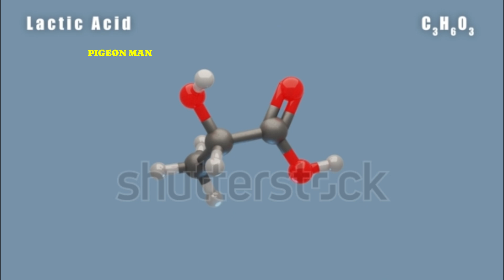"Unveiling the Impact of Lactic Acid on Racing Pigeons! 🏁🐦"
Prepare to soar through the fascinating world of racing pigeons as we delve into the effects of lactic acid and its prevention strategies! 🌟🚀

Join us on this thrilling journey as we uncover how lactic acid buildup can impact the performance and endurance of racing pigeons, and explore techniques to mitigate its effects. ⚡️🔬🏆

Discover the secrets behind optimizing training programs, nutrition, and hydration to minimize lactic acid accumulation, ultimately boosting the speed and stamina of these magnificent avian athletes! 🥇🕊️💨

We'll also explore cutting-edge research and best practices that aim to enhance pigeon health, reduce fatigue, and maximize their racing potential. 📚💪✨

Get ready to witness the incredible world of racing pigeons and learn how to optimize their performance by managing lactic acid levels. Don't miss out on this enlightening video! 🤩🎬🌈

Whether you're a pigeon enthusiast, a beginner looking to learn more, or simply curious about these amazing birds, you're in the right place. Our channel offers a treasure trove of valuable information and insights into pigeon care, training techniques, different breeds, behaviors, health tips, and more.

Join us as we explore the world of pigeons and share our experiences and expertise. Discover the secrets of successful pigeon care, from creating the perfect loft setup to providing a balanced diet for optimal health. Learn about pigeon racing strategies and how to enhance their homing instincts. We'll also delve into the fascinating world of pigeon genetics and breeding, unraveling the mysteries behind their unique traits and characteristics.

Whether you're interested in pigeon shows and competitions or simply want to build a deeper connection with your feathered companions, our channel has something for everyone.

Get ready to spread your wings and soar into the world of pigeons!"